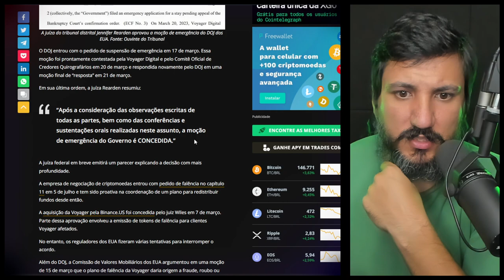BINANCE É IMPEDIDA DE FAZER COMPRA